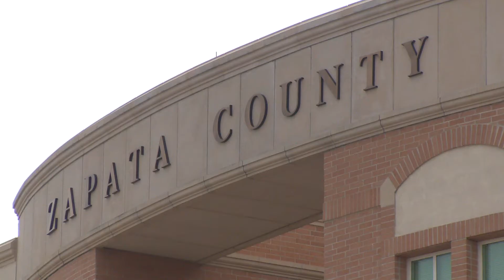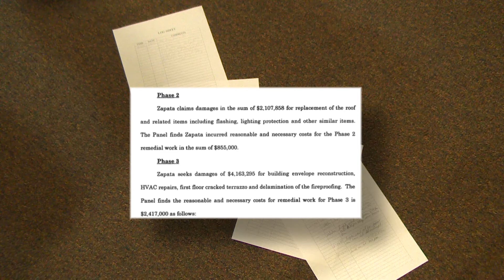PKG: Zapata Courthouse Ruling